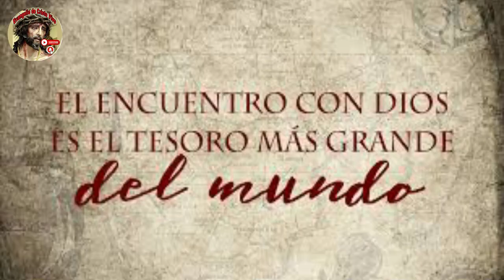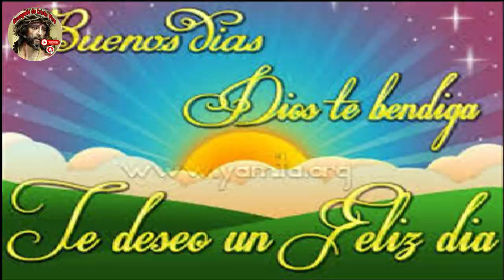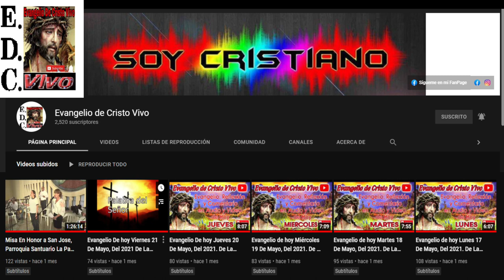Evangelio De hoy jueves 23 De marzo Del #2023 De La 4ª semana De Cuaresma.